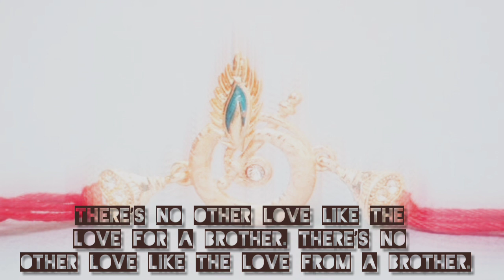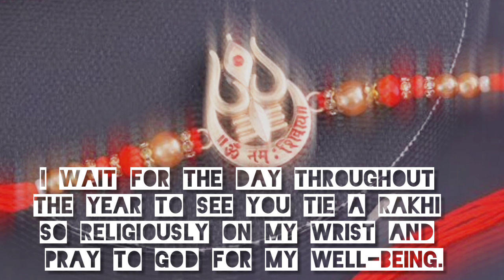Happy Rakshabandhan||Rakhi Bandhan Er Subhechha||Rakshabandhan WhatsApp Status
This video is edited by Mr. Joy Ganguly
Directed by Sugandha Ganguly

swanan-kichu Katha Kichu gan